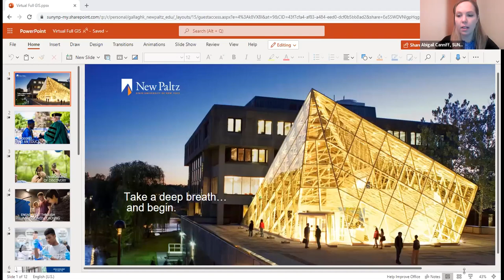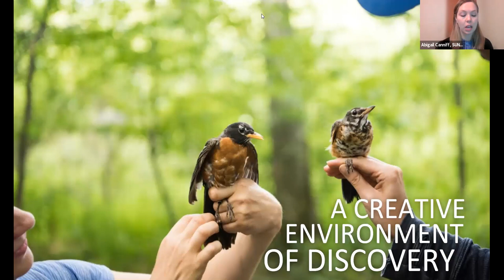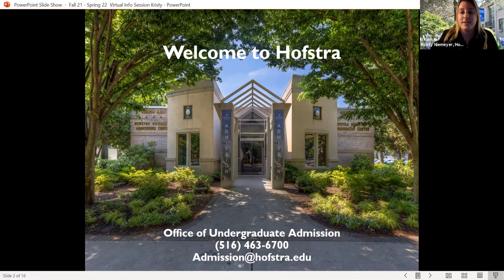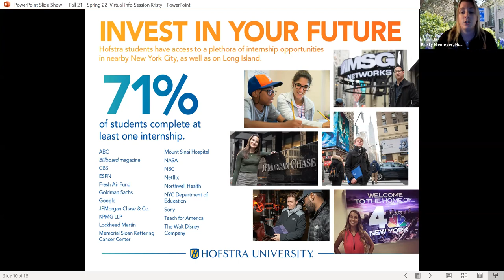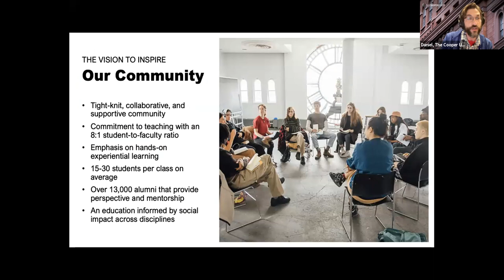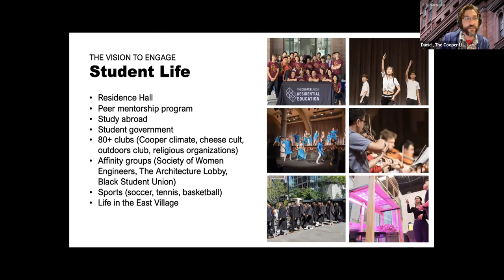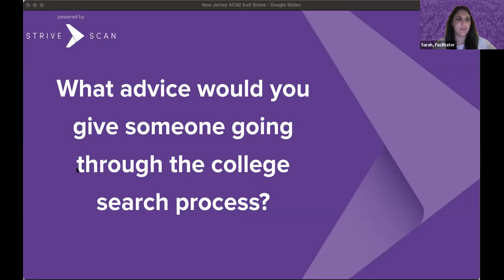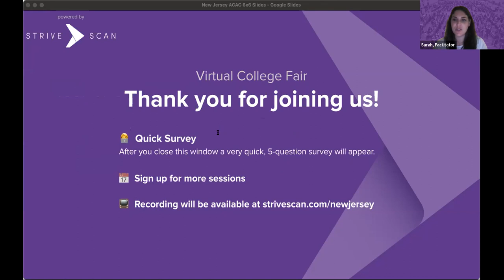Session F2 - NJACAC Virtual College Fair - October 28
In this session, you will hear from the following institutions:

Arcadia University
SUNY New Paltz
Hofstra University
The Cooper Union